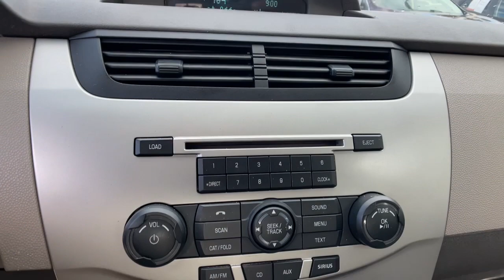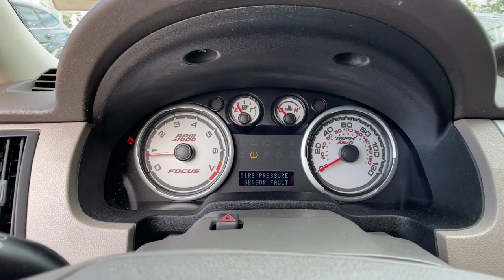2010 Ford Focus Longwood, Orlando, Lake Mary, Sanford, Daytona Beach, FL PV056531A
Gray Used 2010 Ford Focus SE available in Longwood, Florida at Parks Toyota. Servicing the Orlando, Lake Mary, Sanford, Daytona Beach, FL area.

Parks Toyota
1701 South Woodland Boulevard

Sophisticated, smart, and stylish, this 2010 Ford Focus practically sings Puccini. With a Gas I4 2.0L/121 engine powering this transmission, this ride is an intoxicating mix of precision and charm. It's loaded with the following options: Top of dash display (2009), Tire pressure monitoring system, Tinted glass, Tilt steering wheel, Sport-tuned exhaust, SIRIUS satellite radio -inc: 6-month pre-paid subscription *N/A in AK or HI*, Side curtain airbags, Side air bags, SecuriLock passive anti-theft system, and Rear window defroster . Visit Deland Toyota at 1701 S Woodland Blvd, Deland, FL 32720 today.